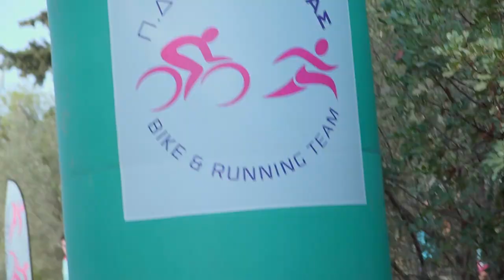Ποικίλο ΜΤΒ RACE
Short video of the race start